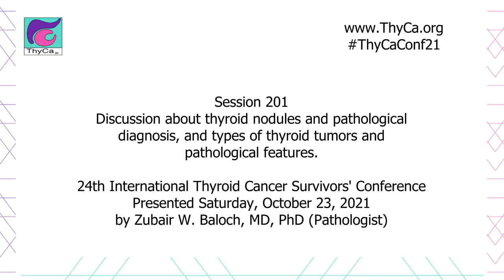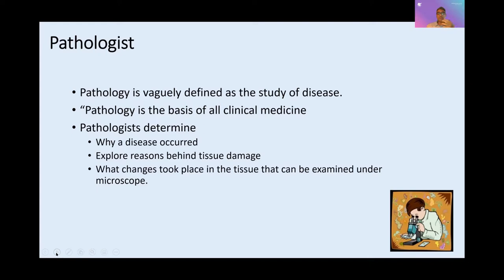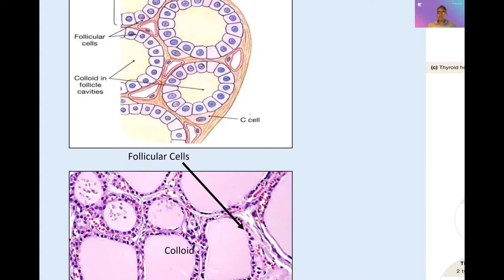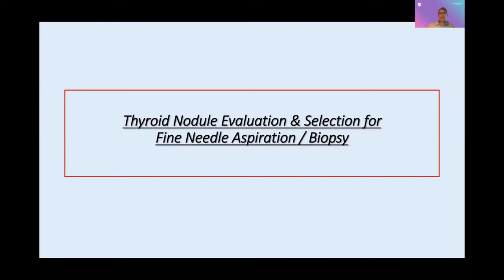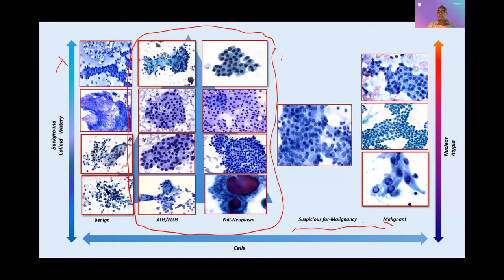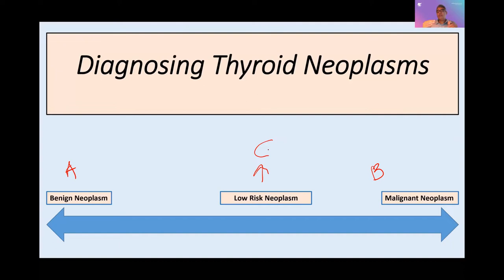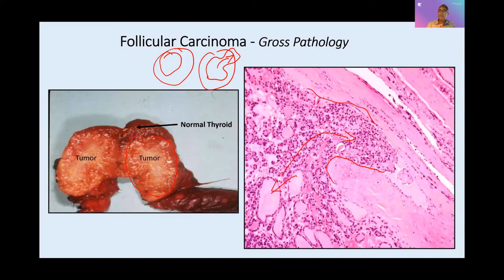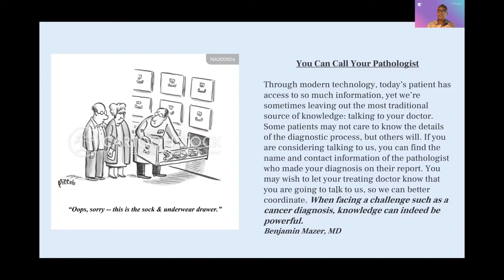Thyroid nodules, tumor types and pathological features with Dr Baloch 201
Originally aired during the 14th International Thyroid Cancer Survivors' Virtual Conference in October 2021.